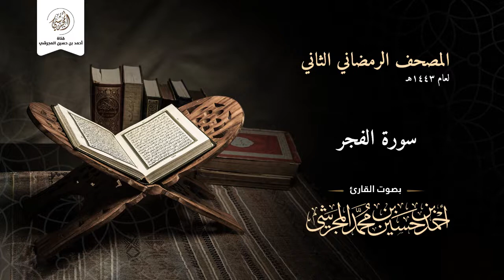سورة الفجر من المصحف الرمضاني الثاني لعام ١٤٤٣ هـ بصوت القارئ أحمد بن حسين المجرشي